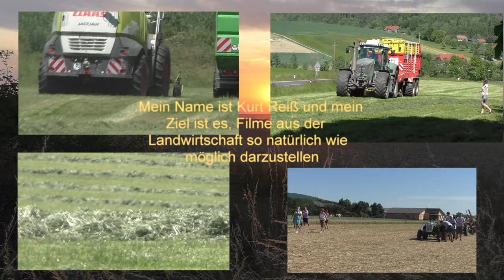Silage Ernte zweiter Schnitt in den Voralpen in Oberösterreich mit Steyr und Pöttinger Erntemaschine